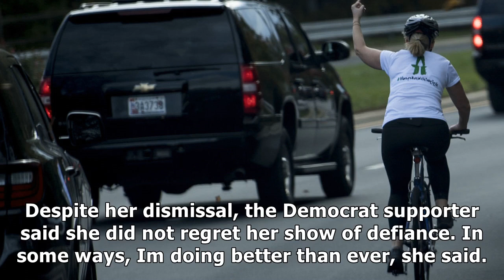Woman loses job after giving president trump the middle finger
A woman has been sacked from her job after a photo of her raising a middle finger at President Trump went viral. Juli Briskman, 50, was cycling past the Trump National Golf Club in Sterling, Virginia, when she noticed a motorcade carrying the President and realised it was an opportunity she could no...